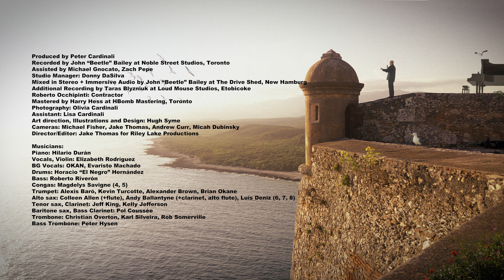Cry Me A River (Live In Studio)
Music video by Hilario Duran and his Latin Jazz Big Band performing Cry Me A River (Live In Studio).